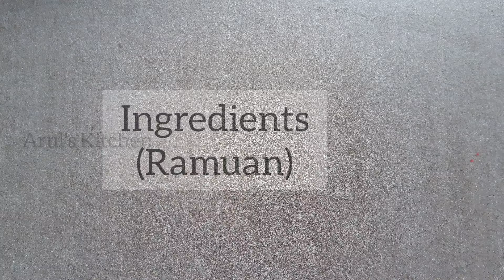Chicken Sambal | SUPER EASY!! | Arul's Kitchen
Video on how to make easy and delicious Chicken Sambal.